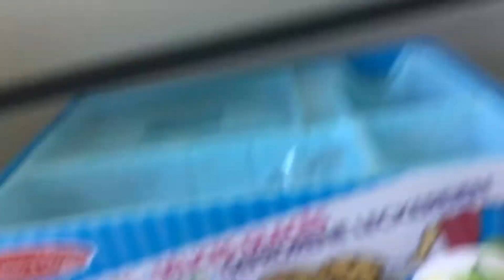Pack up with me Frozen treats it’s closing